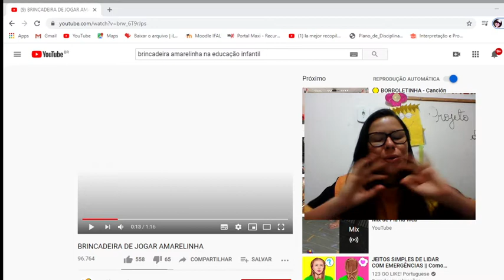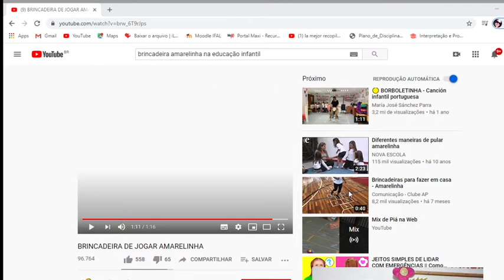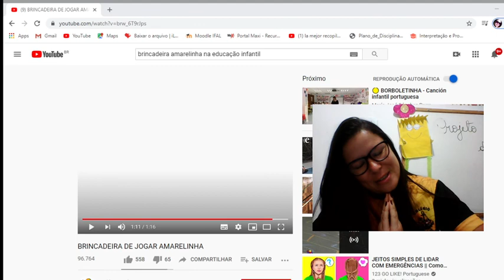Aula de Ed Física (Jogo da Amarelinha), Turma:4º Ano, Profª: Camila.